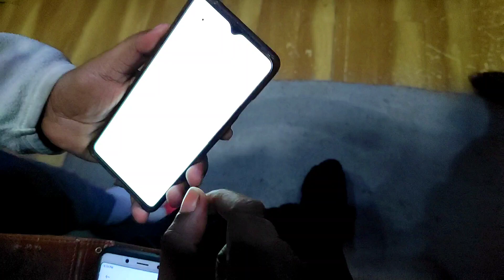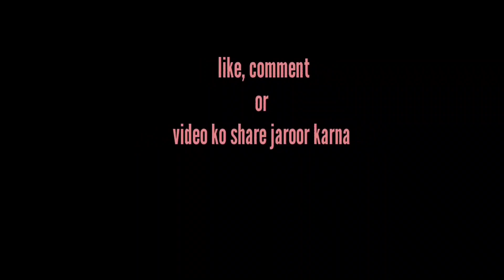Director Soumya Mam Ka Birthday Celebration | New Vlog 2022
Director Soumya Mam Ka Birthday Celebration | New Vlog 2022 | ‎@Shekhar Jaiswal